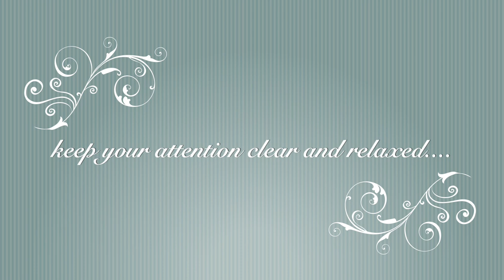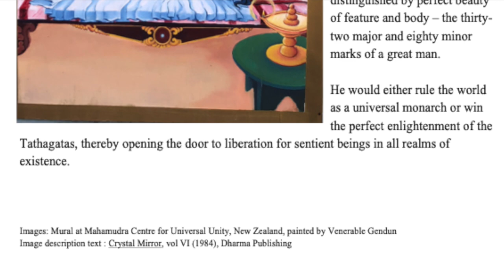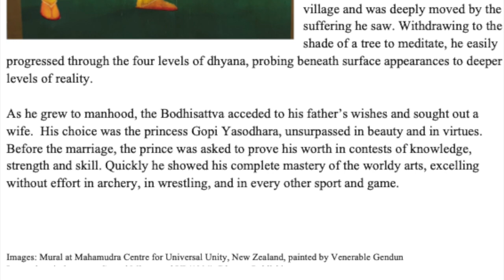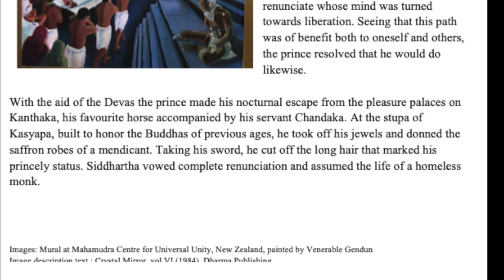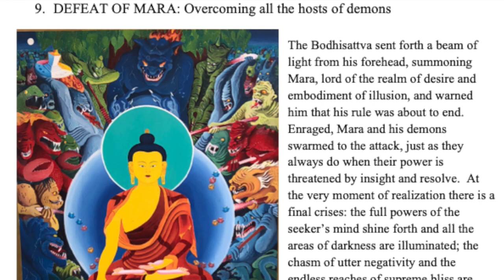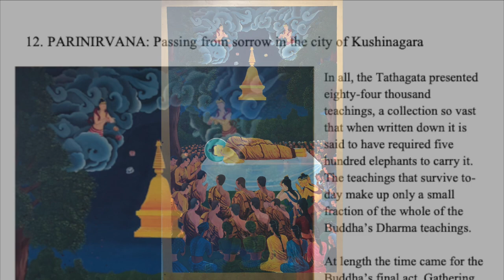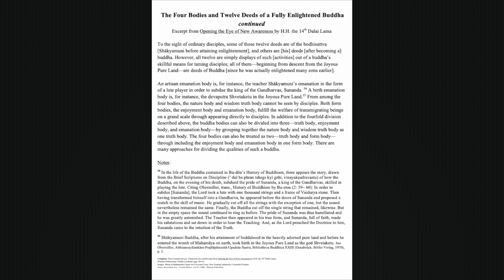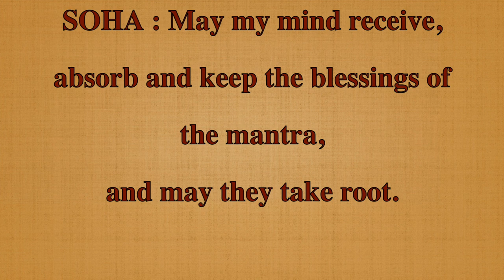The 12 Deeds of the Buddha_Guided Reflection and Meditation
For reconnecting with Joyous Effort and Buddha Potential

Images from the mural at Mahamudra Centre for Universal Unity, Colville New Zealand
Artist: Ven. Losang Gendun
Story excerpts from Crystal Mirror
Narrated and compiled by Ven. Lozang Yönten